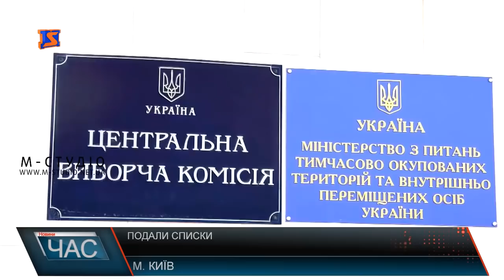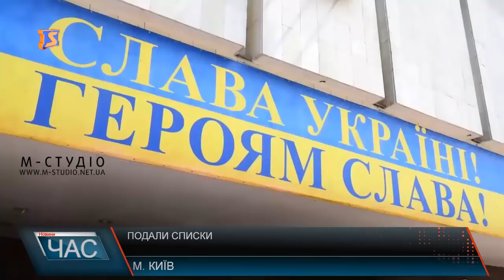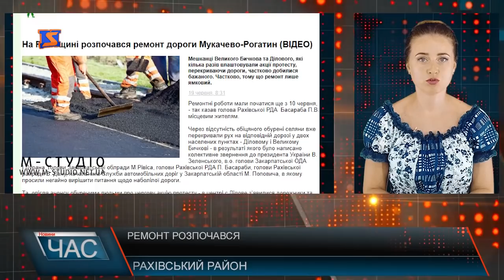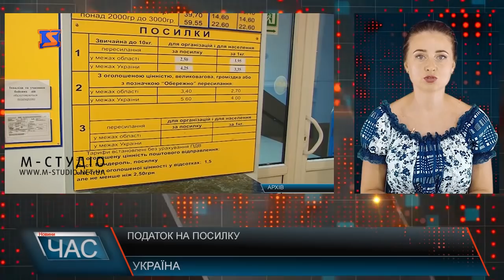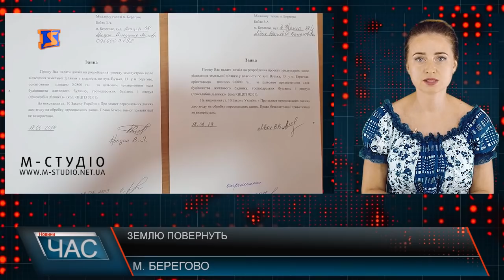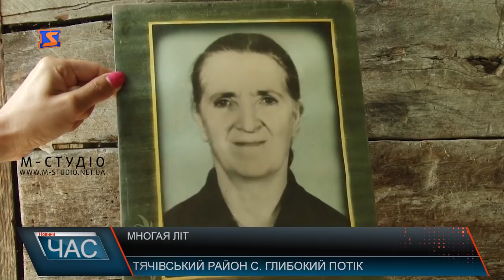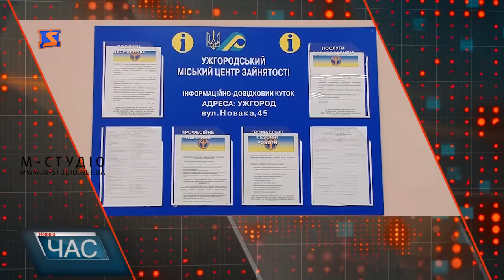Програма “ЧАС”. Hовини Закарпаття за 19 червня 2019 року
Відкрили справу. Чи покарають винних?
Децентралізаційні питання. Об`єднанням бути?
Реконструюють. З новою мережею
Фестиваль косарів. Традиції живі
Многая літ. Поважна дата